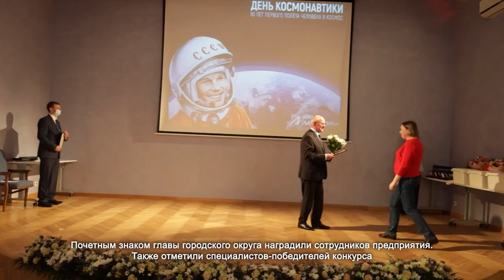Глава Химок и депутаты Госдумы наградили лучших сотрудников «НПО Лавочкина». 13.04.2021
В Химках продолжают отмечать важную для округа годовщину – 60 лет первого полета в космос. На «НПО имени Лавочкина» провели торжественное мероприятие, посвященное Дню космонавтики.